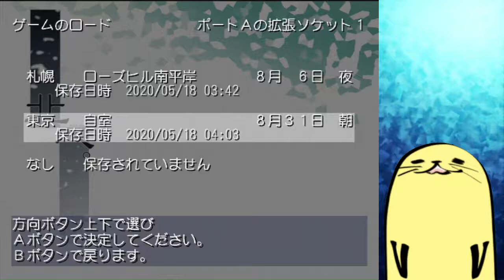#10 半年ぶりの【北へ。～White Illumination～】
大晦日までの3日間毎日上げていくつもり
次→明日

ゲーム音量が小さかったああああああああああああああああ